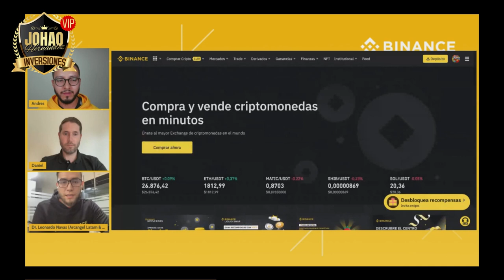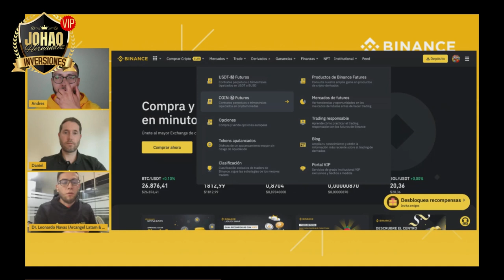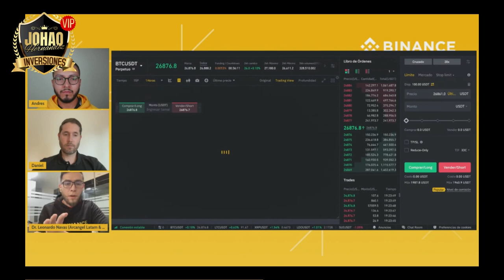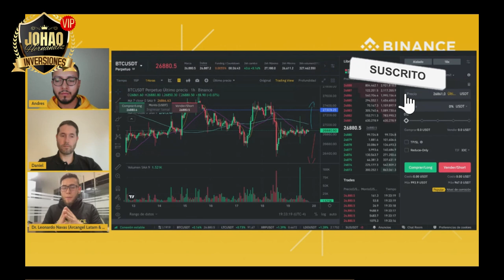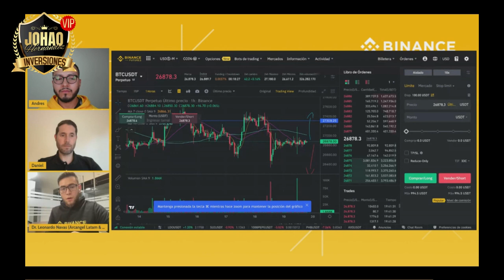🔴BINANCE, TODO SOBRE FUTUROS